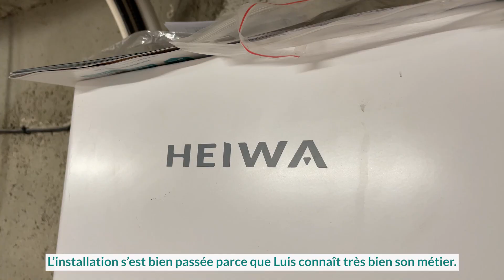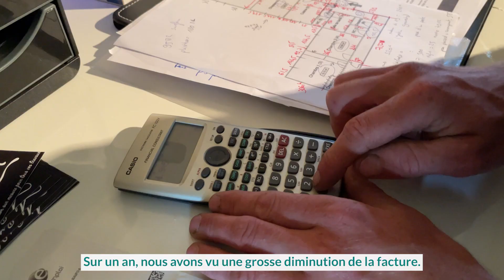PAC Heiwa x Alex Bati Home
Direction la région de Reims en Champagne où notre Crieur Christophe Ponzio est parti à la rencontre d’Alexandre Faucher, alias « @alexbatihome », un artisan influenceur que nous connaissons désormais très bien à l’agence !

Il s'agissait de réaliser ce reportage vidéo pour notre client Heiwa portant sur le retour d’expérience d’Alex suite à l’installation d’une PAC air/eau au sein de son domicile Rémois.